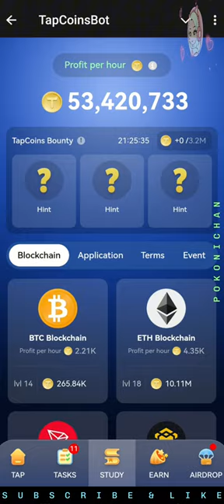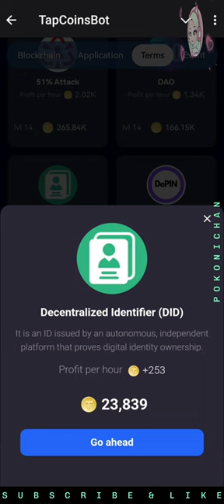TapCoinsBot | Daily Bounty | 21 September